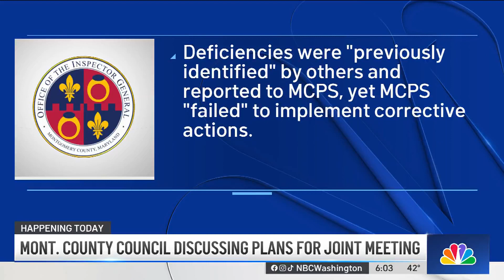Montgomery Co. Council to discuss inspector general's MCPS report | NBC4 Washington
The meeting comes after the county’s inspector general report found issues with how the public school district handles employee misconduct complaints. News4’s Juliana Valencia reports.